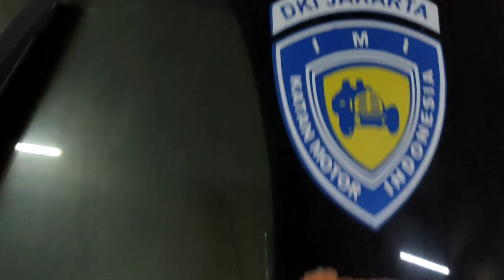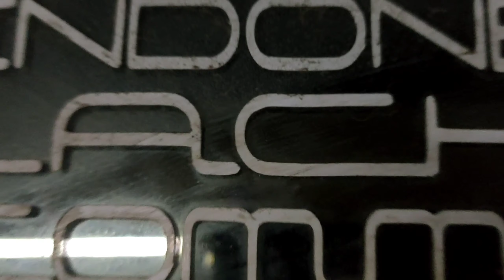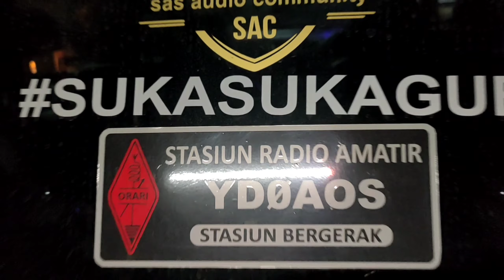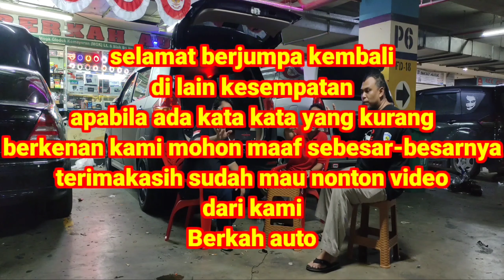ERTIGA CLUB INDONESIA (ERCI) KOPDAR DI MGK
ALHAMDULILAH MASIH BISA ngopi bareng'anak komunitas kebetulan kemarin ada anak komunitas ERTIGA CLUB INDONESIA (ERCI)pas ada pemasangan beberapa accesories seprt LAMPU DLL
BUAT teman teman yang pingin pasang accesories di mobilnya silahkan main ke whork shop kami di MGK Kemayoran lnt6 blok B1 no 2 berkah auto
kami buka dari jam 9,30 close jam 19 00
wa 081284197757